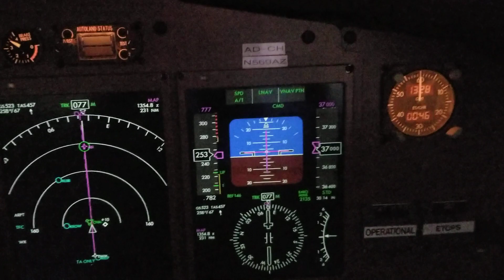Sunrise at 37000' between El Paso and Abilene Texas